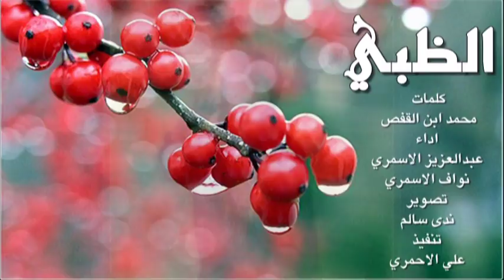|شيلة |الظبي| كلمات| محمد بن القفص| اداء| عبدالعزيز الاسمري| ونواف الاسمري| 🎤🎤|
تفاعلكم .. اشتراككم .. لايكاتكم .. أساس نجاح القناة , بدعمكم نستمر ونقدم ما يرضي ذائقتكم بإذن الله - جميع المقاطع ملك الجميع
وفي حالة وجود ملاحظات او مقترحات او الرغبة باازالة  محتوى لك
او الاتصال📲 او رسالة ✉ عبر الواتس 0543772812📱

كما يشرفنا ويسعدنا متابعتكم عبر الحسابات ووسائل التواصل الاخرى ليصلكم كل جديد

الفيس بوك

Note: The designs and sections required to be returned and pictures
are put in the channel forum is interesting and we are happy to follow you
We are honored and pleased to participate and activate the bell 🔕Attention and write your comments in the comments box and the dissemination of links clips through all communication programs to receive you all new and do not miss the registration of an impression 👍To support us and encourage us to provide all your admiration and approval 🌹
If there are comments or suggestions or the desire to remove content for you
Or call or send message via Watts 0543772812
Your feedback .. Your subscription .. Your comments .. The basis of the success of the channel, with your support we continue and provide what pleases your desires - God willing - All clips belong to everyone